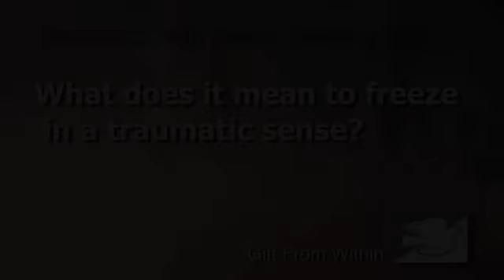PTSD Symptoms: What does it mean to freeze in a traumatic sense?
Freezing is an interesting word to use to explain a state of mind when you are stuck. Instead of fighting something terrifying we may freeze. It's a way of escaping.